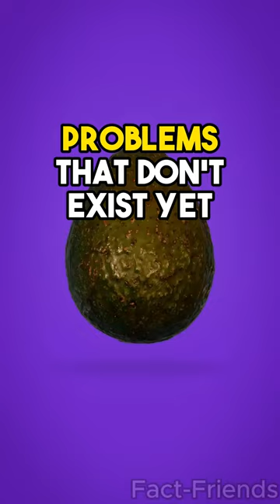🤪 Shower Thoughts That Will BLOW Your Mind #14